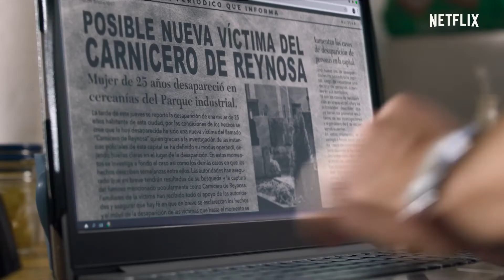Donde Hubo Fuego Tráiler oficial Netflix 1080p Esp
Las pistas del asesinato de su hermano conducen a Poncho a un cuartel de bomberos, al que se une en busca de respuestas, pero encuentra romance, familia... y peligro.